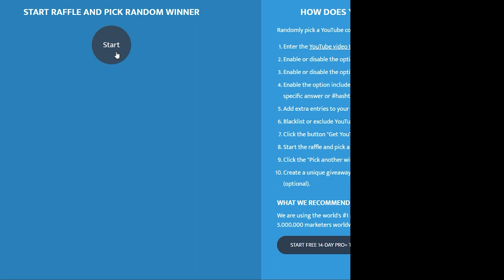IN$ANE KILLS - WELCOME TO THETFORD - FULL REAPERS - ALBION ONLINE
toss a coin to your reaper ~

00:00 Mega Giveaway Announcement
00:15 Intro
songs:
01:24 Higher Octane - Vans in Japan
03:02 Pressure Cooker - Jeremy Korpas
05:07 March On - Ethan Meixsell
08:37 Twin Engines - Jeremy Korpas
10:49 Burlesque Heartache - RKVC

11:52 Bonus Clip
12:23 Mega Giveaway Winner
12:37 Mega Giveaway Announcement
12:47 Thx for watching, guys! Don't forget the like and to subscribe!